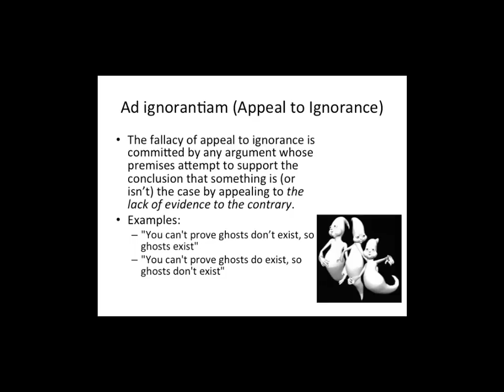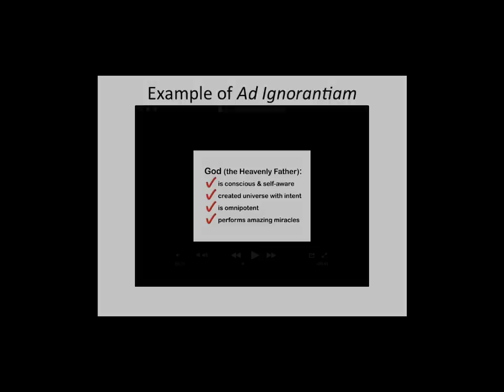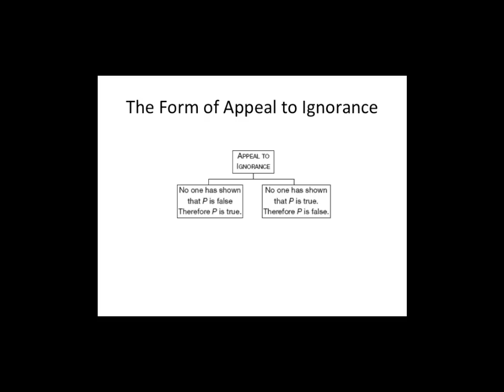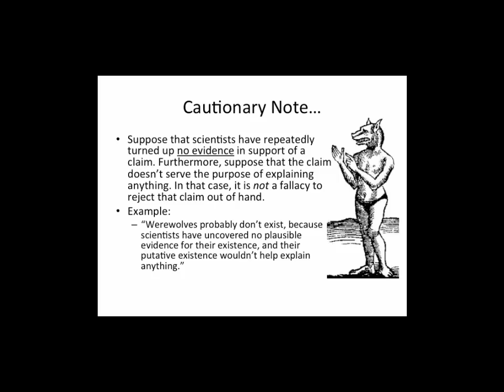Unit 5.7.mp4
Part 7 of a multipart lecture based on Chapter 7 of How to Think Logically (2nd edition), by Seay and Nuccetelli.